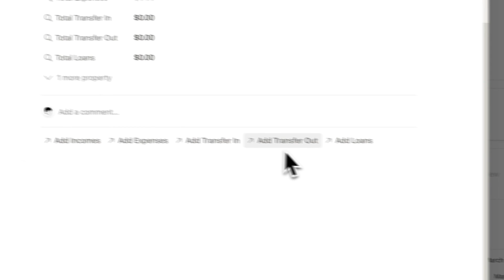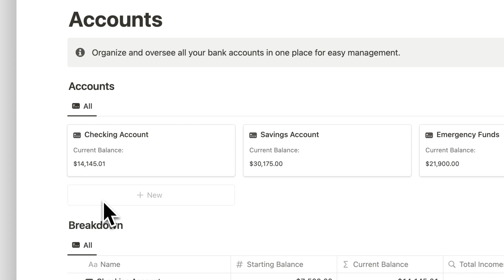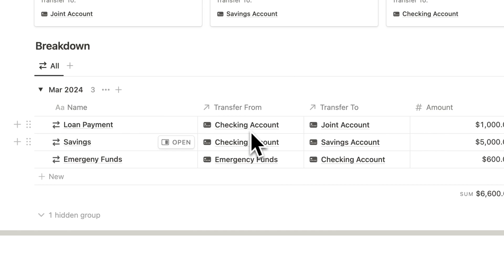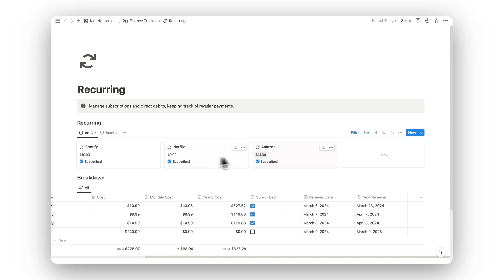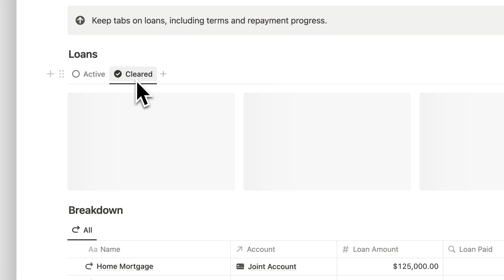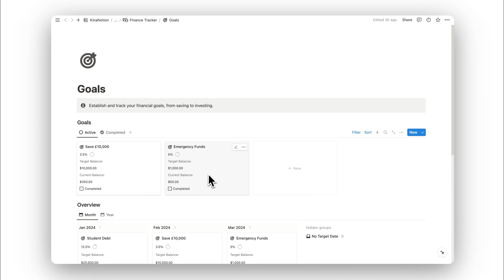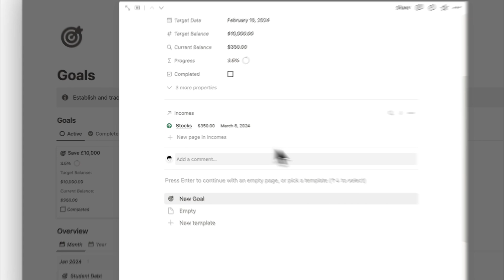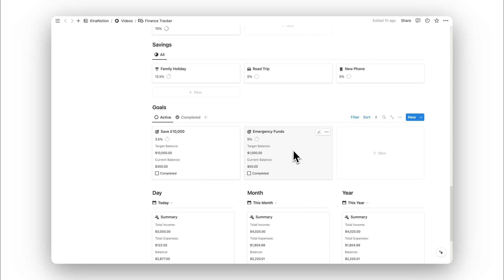Notion Finance Tracker v2.0 Template Tour